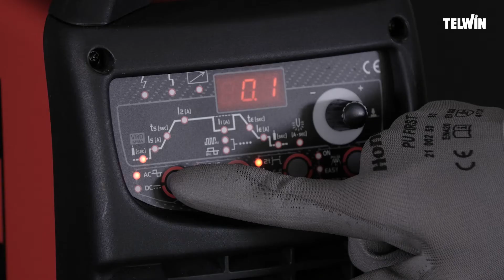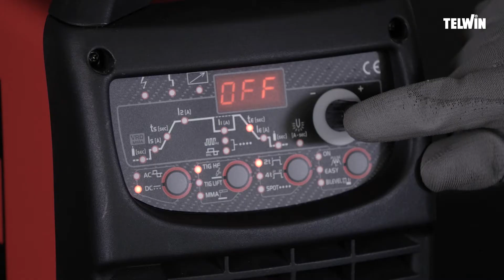[TUTORIAL ENG] Standard adjustments for DC welding (steel)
These settings are indicative basic adjustments and refer to the AC/DC TIG welding machine models included in the Telwin offer.